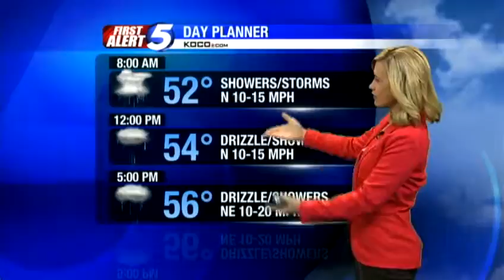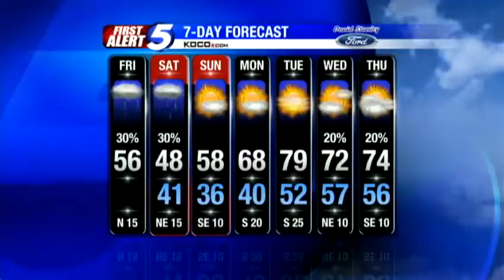Friday morning forecast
First Alert Meteorologist Danielle Dozier tracks rain chances for Friday and the first frost of the season this weekend.